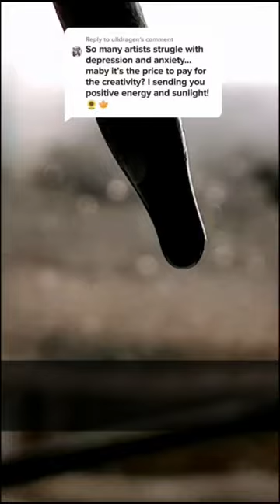Art, the Devil, and Depression.